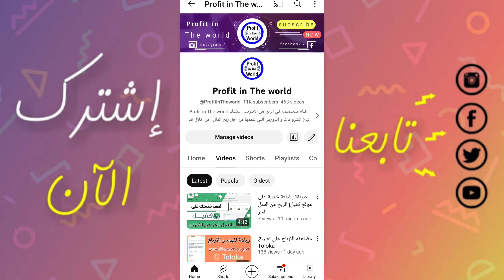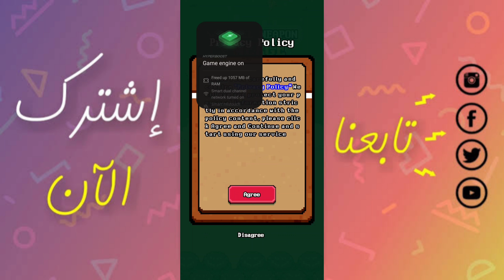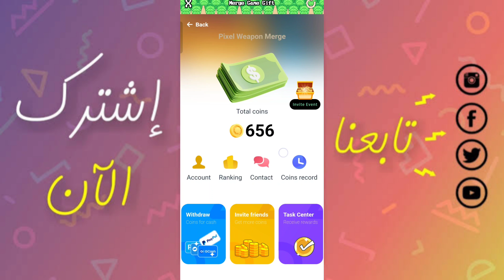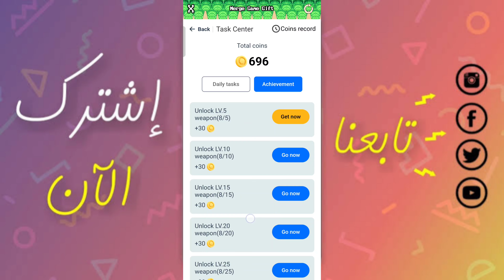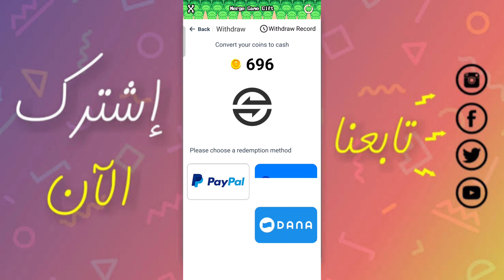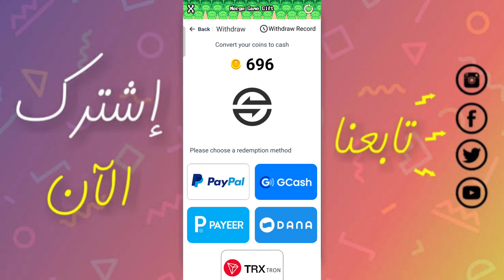اربح 14$ دولار و اكثر من لعب الألعاب و مشاهدة الاعلانات|pixel-weapon-merge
الربح من الانترنت 2023 ، تطبيق مضمون لربح المال من مشاهدة الاعلانات و لعب الألعاب.

                _🤑💰📽️ مشاهدة المزيد  📽️💰🤑_.

               ✅💲🎬  قوائم التشغيل 🎬💲✅.

💵💶⏭️ التعريف بالقناة ⏮️💵💶.

⬅️صفحتنا على الفيسبوك :
⬅️صفحتنا على الانستقرام:
⬅️الايميل التجاري :